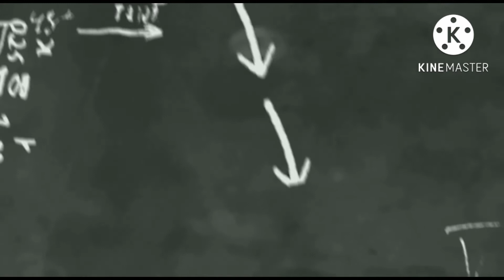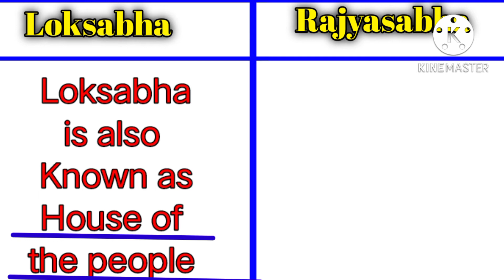Difference Between Loksabha and Rajyasabha